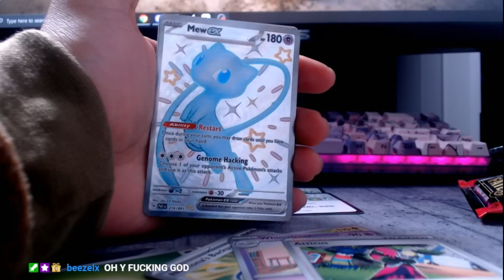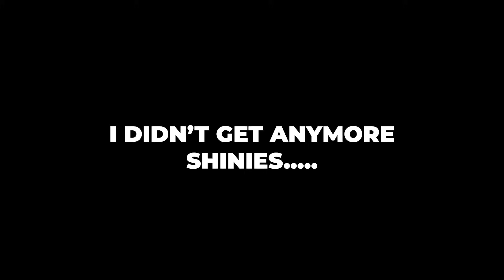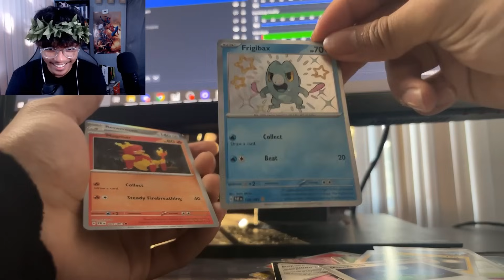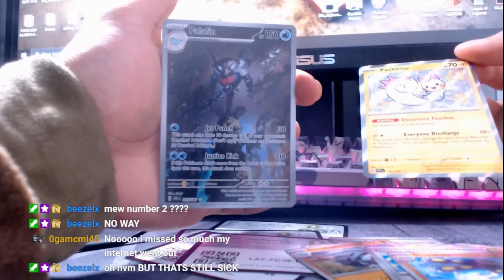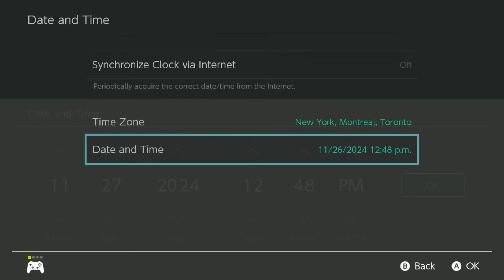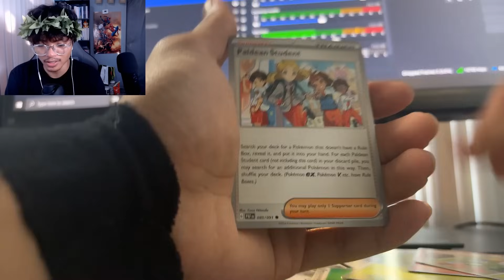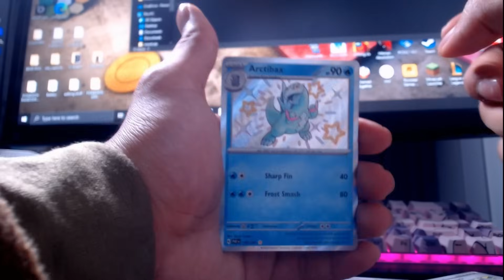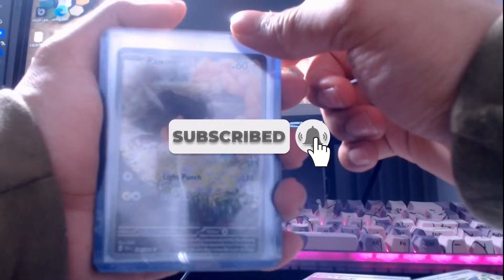If I Pull a Shiny Pokémon Card, I MUST Hunt it!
I made this video mainly as an excuse to go buy pokemon packs